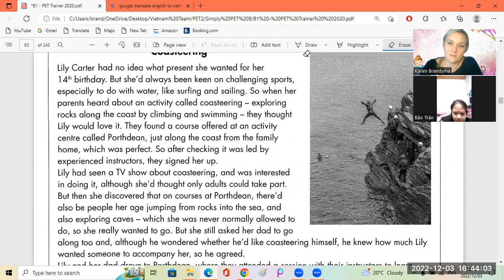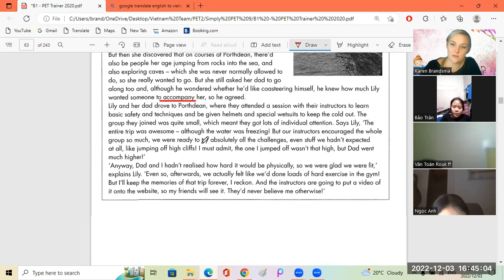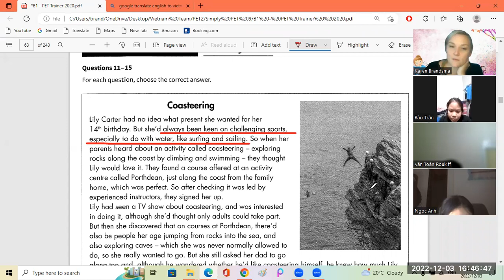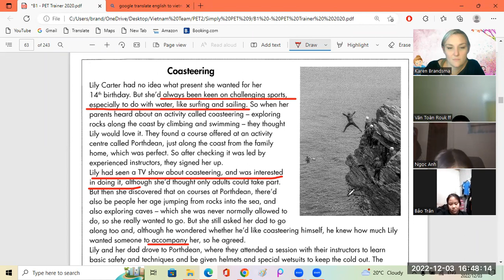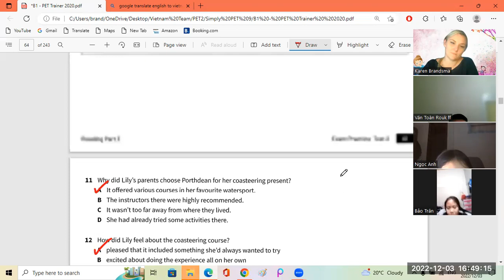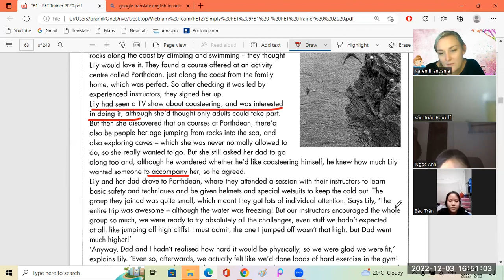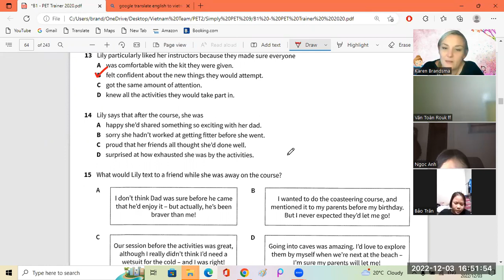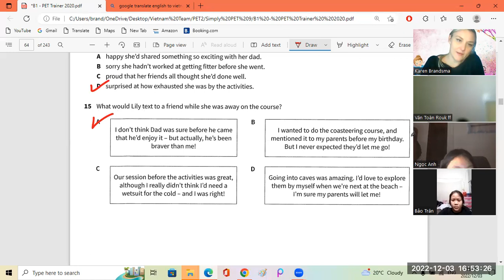Bao Tran5 1 + Toan7a + Ngoc Anh8 1 03 12 2022